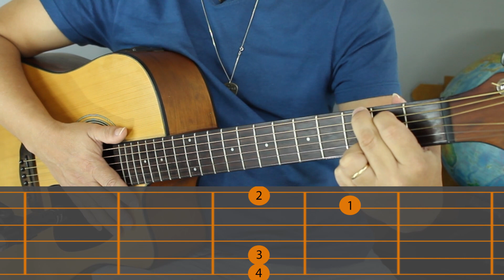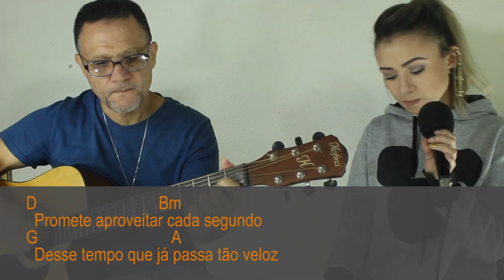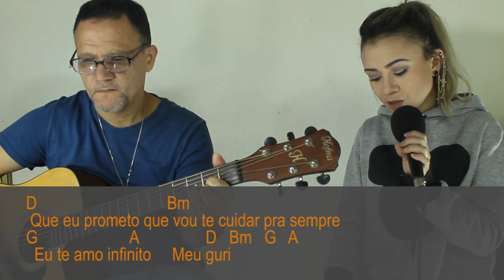Como tocar | PROMETE | Ana Vilela // Vídeo aula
Vídeo aula "Tutorial" Professor Jaciel - harmonia para violão com cifra para qualquer outro instrumento harmônico.